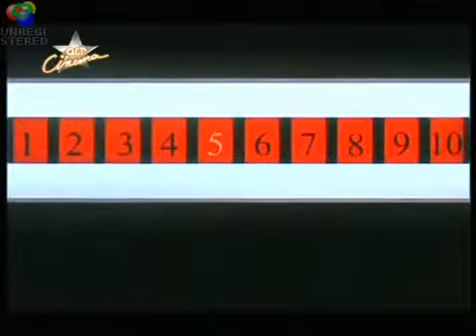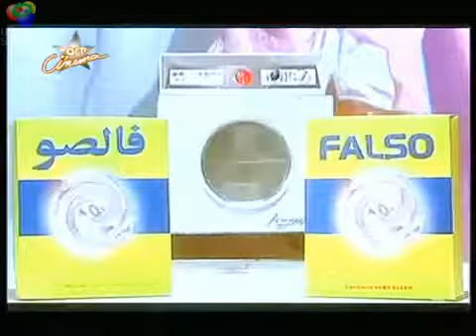فقرة الاعلانات - فيلم خالي من الكوليسترول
فقرة الاعلانات من فيلم خالي من الكوليسترول